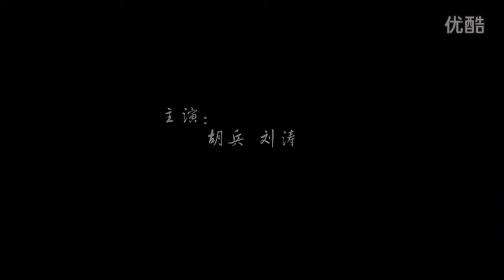视频 《恋者多喜欢》真爱版预告